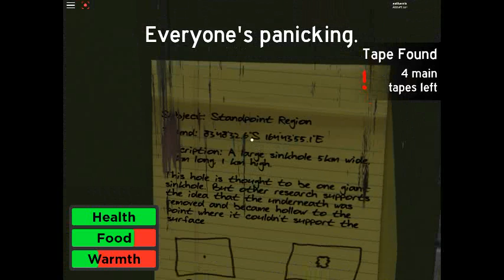Roblox Cold Truth I Walktrough Part 1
Hey guys, its me again,today i will play Roblox Cold Truth, and hopefully finish it :D Enjoy the video